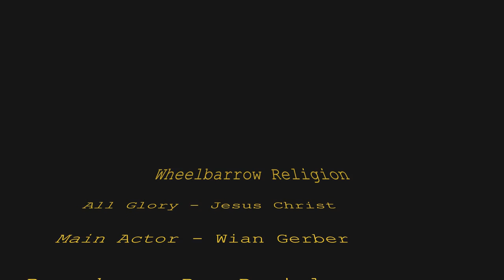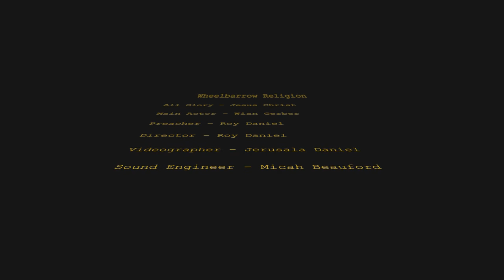Wheelbarrow Religion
1) Help spread bible truth
(Life in Christ) as opposed to un-biblical error
2) Help this channel pass Hinn and Copeland in subscribers to show that truth wins over error.
3) Learn to think Biblically and grow in your Christian Walk

Visit our Christian Media Website (Over 25000 Free Media Files and counting)

Official - Behind the Scenes Podcast: 'Truth Bible Christ' Podcast Follow before too late!
Podcast - 'Precious Seed Podcast' Join the revolution!